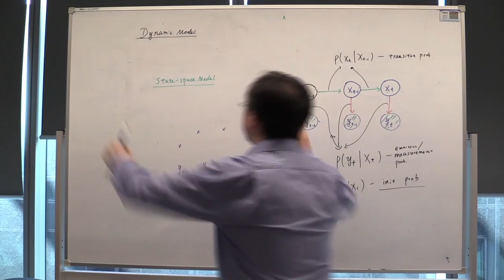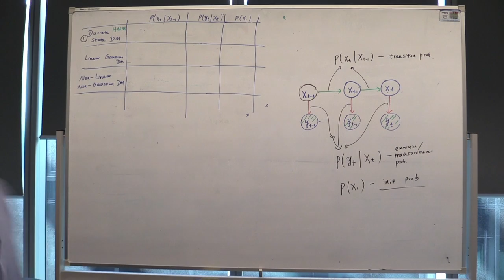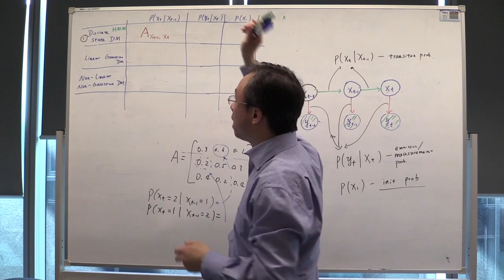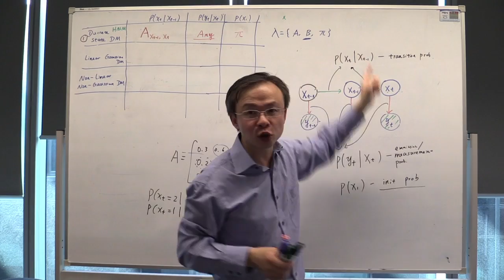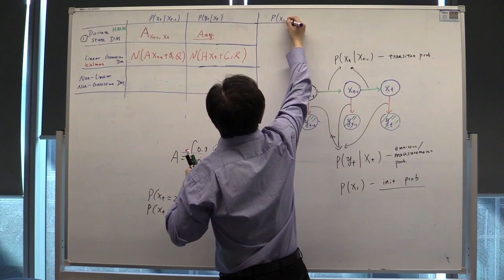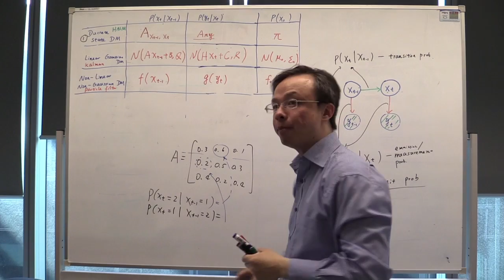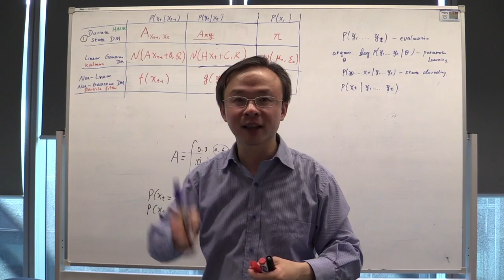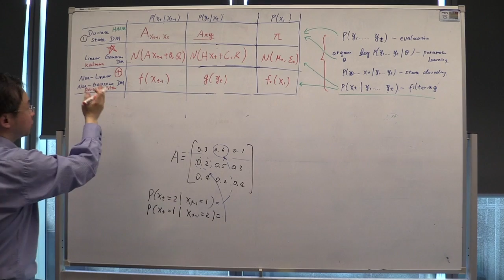Kalman Filter (part 2)